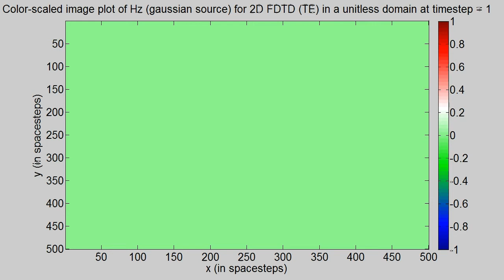Program17A 2D FDTD (gaussian source) for TE wave Unitless Open Boundary For Loops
Written for Course :-
Computational Electromagnetics, Fall 2011
Department of Electrical Engineering
Indian Institute of Technology Madras (IITM)

Authors :-
Sathya Swaroop Ganta, B.Tech., M.Tech. Electrical Engg.
Kayatri, M.S. Engineering Design
Pankaj, M.S. Electrical Engg.
Sumantra Chaudhuri, M.S. Electrical Engg.
Projesh Basu, M.S. Electrical Engg.
Nikhil Kumar CS, M.S. Electrical Engg.

Instructor :-
Dr. Ananth Krishnan
Assistant Professor

Description :-

A 2D TE wave containing the xy-plane polarized electric field having components Ey and Ex and z-polarized magnetic field Hz. The fields are updated at every timestep, in a unitless space, where all physical parameters of free space are normalized to 1. The update is done using standard update equations obtained from the difference form of Maxwell's curl equations. The field points are defined in a grid described by Yee's algorithm. The E fields are defined at every half coordinate of spacesteps. More precisely, the Ex part is defined at every half y-coordinate and full x-coordinate and the Ey part is defined at every half x-coordinate and full y-coordinate and H fields i.e the Hz part is defined at every full x and full y-coordinate points.  Also, the time update is done using Leapfrog time-stepping. Here, E-fields i.e Ex and Ey are updated every half time-step and H fields i.e Hz are updated every full time-step. This is shown by three alternating for-loop updates in groups of two (for E) and one (for H) spanning entire spatial grid inside a main for-loop for time update spanning the entire time-grid.